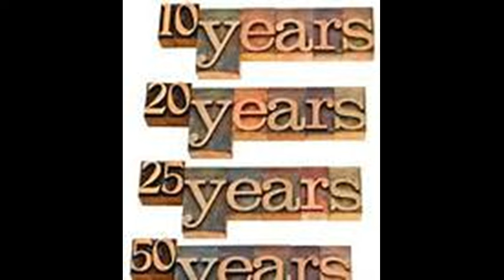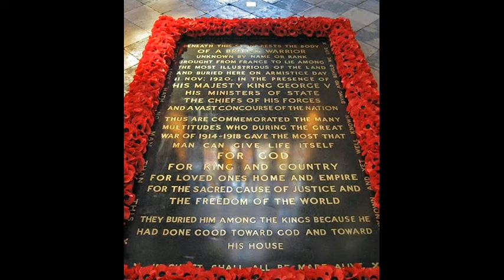Blowin In The Wind - Bob Dylan (Video)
I acknowledge third party content